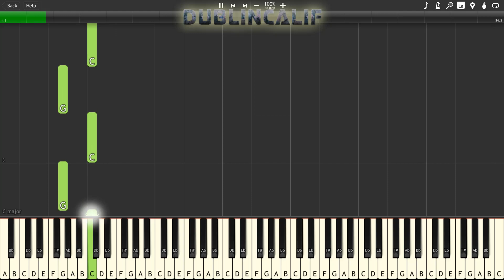Super Mario RPG Legend of the Seven Stars - Dodos Beak Dodge Theme Piano Tutorial Synthesia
, arranged and provided by Nintendude73